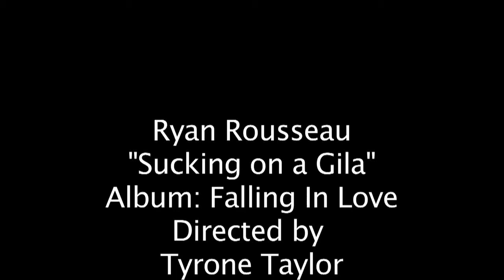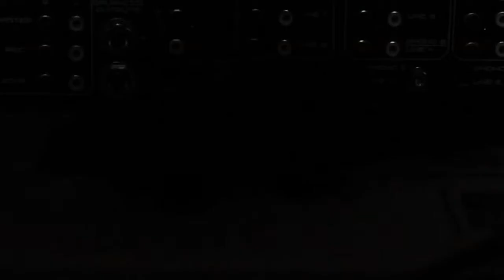Ryan Rousseau Sucking on the Gila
ryan wong, ryan rousseau, sucking  on the gila, tyrone taylor, rap, tokyo electron, reatards, digital leather, goner records, trippin out,